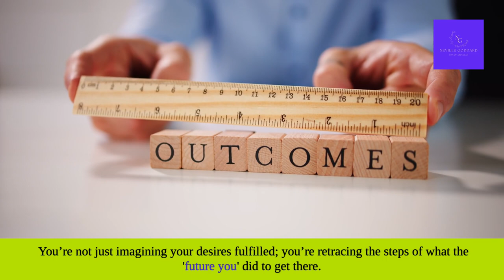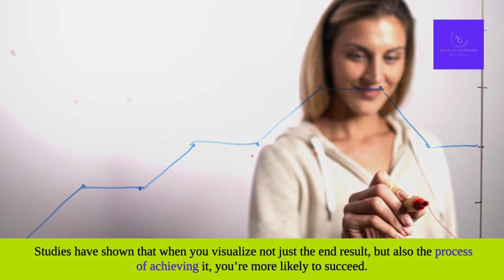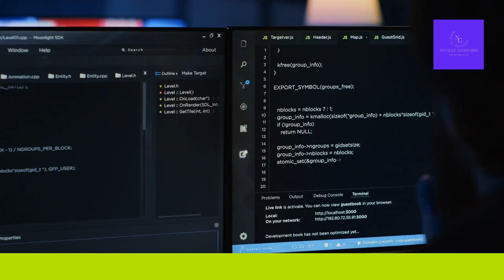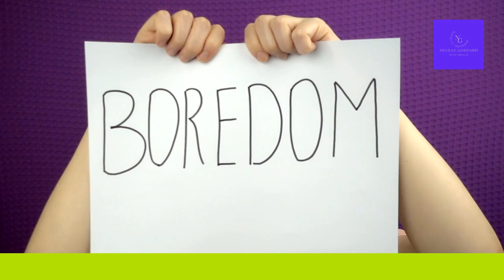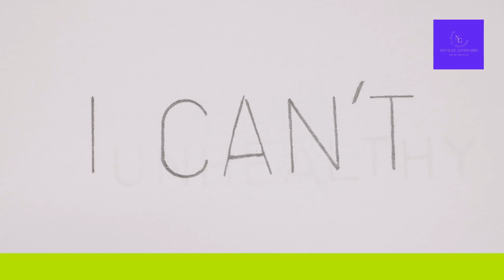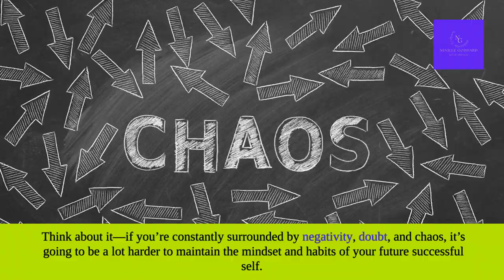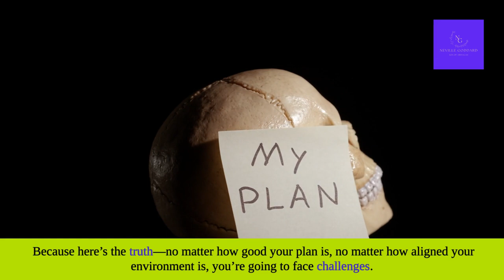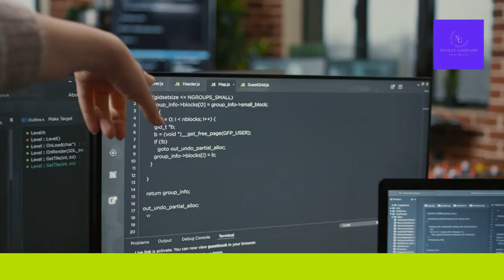The Reverse Engineering Manifestation Method to Achieve Success Fast!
If you'd like to support hte channel by buying us a coffee ☕️

🚀 Unlock Your Future: The Reverse Engineering Manifestation Method to Achieve Success Fast! 🚀

Ready to manifest your dreams like a pro? In this game-changing video, we introduce the Reverse Engineering Method—a powerful and unique approach to manifestation that takes "living in the end" to a whole new level. Not only will you envision your desires fulfilled, but you’ll also retrace the exact steps needed to get there, acting and thinking like the version of yourself who has already achieved success.

💥 What You'll Learn:

The science behind why Reverse Engineering is a powerful manifestation tool.

How to identify your specific end goals with crystal clarity

Step-by-step guidance on retracing the path to success

Tips for overcoming imposter syndrome and staying persistent

How to act "as if" and align your environment with your goals

This method isn’t just another manifestation technique—it’s a complete blueprint for success. Whether you're looking to boost your career, finances, or personal life, the Reverse Engineering Method will give you the tools to make it happen.

👉 Don’t miss out—hit play and start reverse engineering your success today!